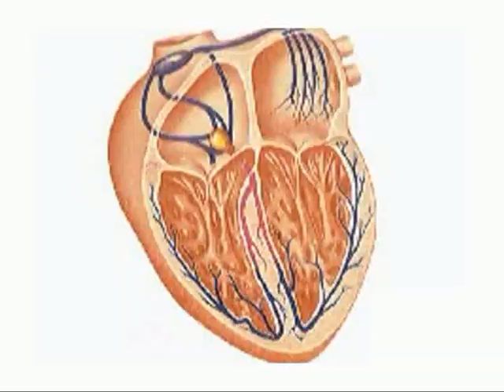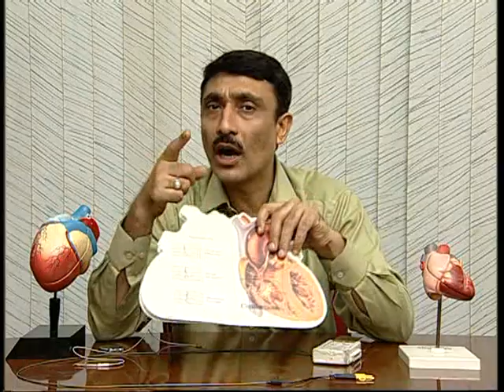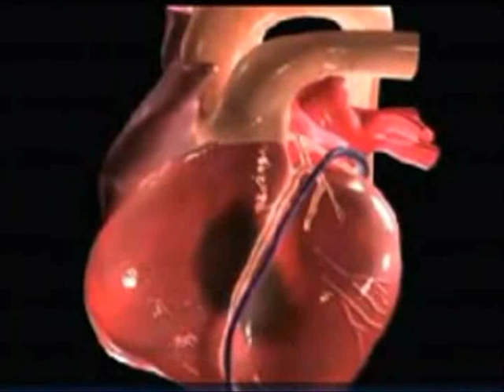PACEMAKER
DR RAMAN CHAWLA